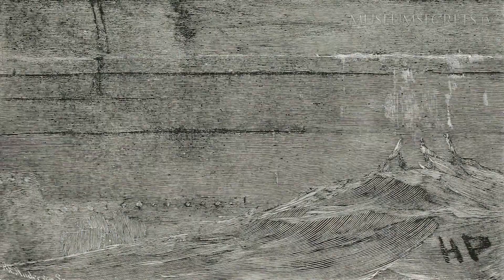Myths about pirates debunked on Museum Secrets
is associated with our full segment on sailors and pirates from our episode Inside the National Maritime Museum, Greenwich. Stream every episode of Museum Secrets at Vimeo On Demand and VHX

About this video: Britain's National Maritime Museum is filled with reminders of naval conflicts, from the American Revolutionary War, to the Second World War. But one war would outlast them all.  It began centuries ago and, remarkably, it's still going on today -- it's the war on piracy. In the past few years, Somali pirates have hijacked hundreds of ships - from sailboats and fishing trawlers to one thousand foot long supertankers.